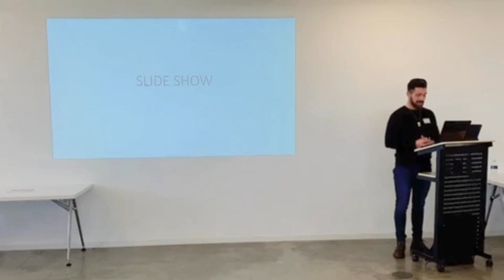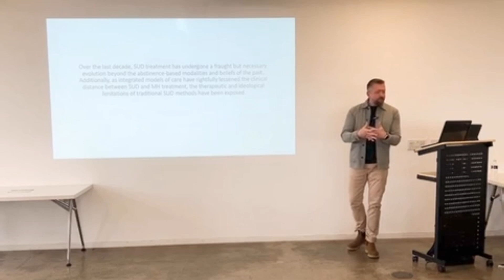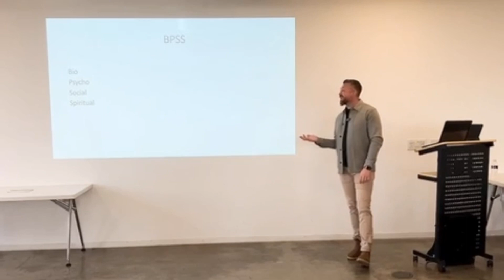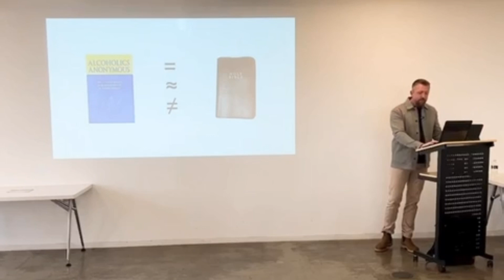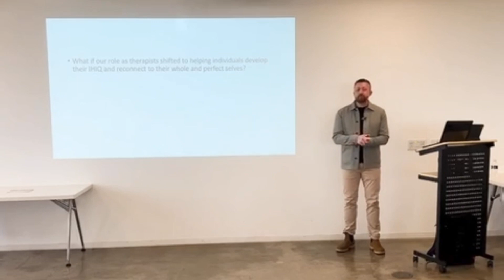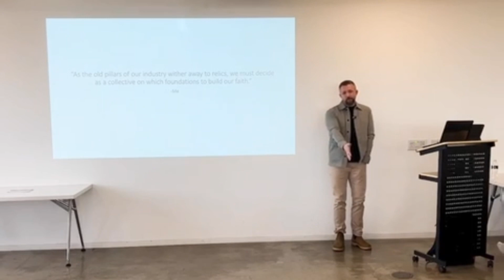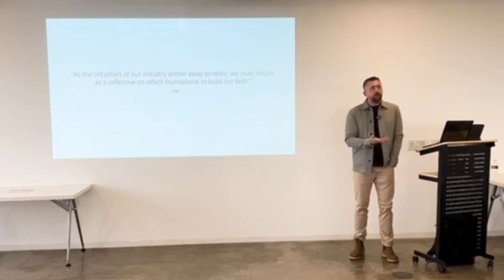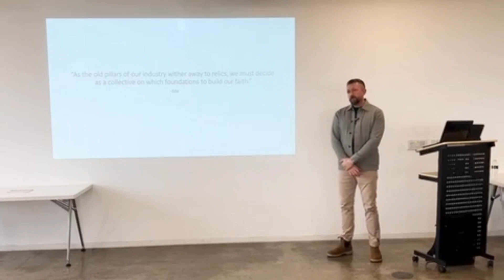The Highest Power: A New book for the Old Testament of Treatment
Guest Presenter
Clinton Nicholson, MA, LP, LAC

Title

The Highest Power:
A New Book for the Old Testament of Treatment.

Bio

Prior to entering the healthcare industry, Clinton spent over 15 years working for a growing and dynamic Fortune 100 company where culture informed the operations and operations championed the culture. Since becoming a licensed counselor, Clinton has spent nearly a decade integrating his operational background with clinical acumen to design behavioral health programs that implement the highest levels of client care while fostering employee and company wellness. Over the last two and a half years as Chief Operating Officer for Peaks Recovery Centers, Clinton’s energy has been devoted to creating systems that support true integrated models of healthcare, leaders who are amongst the best in their fields, and operations which guide the ongoing success and expansion of an organization that envisions disrupting the treatment industry through quality, innovative care.

Topic Title

Topic Discussion

For almost 100 years, the term Higher Power has held a monopoly on the spiritual aspects of substance use treatment and recovery, but like all dogma before it, there comes a time when scripture diminishes to myth.
Over the last decade, SUD treatment has undergone a fraught but necessary evolution beyond the abstinence-based modalities and beliefs of the past. As integrated models of care have rightfully shrunk the clinical distance between SUD and MH treatment, the therapeutic and ideological limitations of traditional SUD methods have been exposed. Additionally, innovative approaches in the form of psychedelic and botanical medications are challenging the spiritual scaffolding of models steeped in shame and fear-based beliefs, promising a more empowered spiritual journey grounded in ritual and self-healing.
As the old pillars of our industry wither away to relics, we must decide as a collective on which foundations to build our faith.